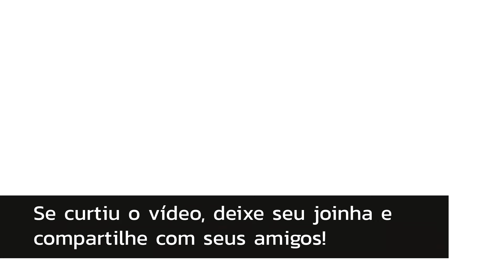Como resolver o Enigma do Papiro - Assassin's Creed Origins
Está com duvida de Como resolver o Enigma do Papiro Um Belo Gole em Assassin's Creed Origins? Confira ai no vídeo a solução!

Um Grande Gole

"Em Siuá, venha me achar no fundo da única tigela grande o bastante para um deus."

Gameplay por Deivid Reis

Compartilhamento

Assassin's Creed, Uplay, the Uplay logo, Ubi.com, Ubisoft, and the Ubisoft logo are trademarks of Ubisoft Entertainment in the US and/or other countries. The “PS” Family logo is a registered trademark and “PS4” is a trademark of Sony Computer Entertainment Inc. Software platform logo (TM and ©) EMA 2006.

Músicas

Demilitarized Zone (Sting) por Ethan Meixsell
Whiskey por Huma-Huma